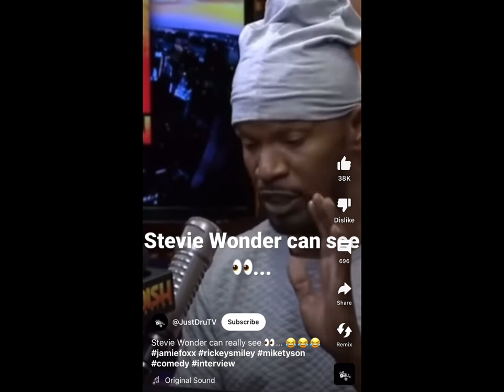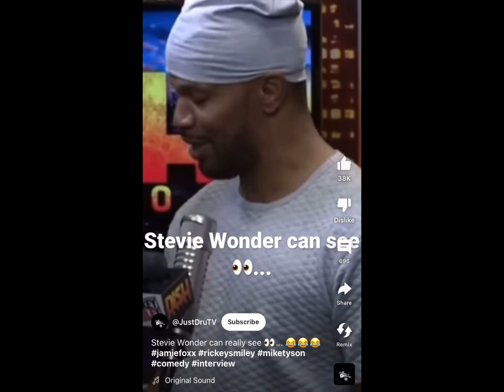Stevie Wonder 🎹”Did you know “youtube